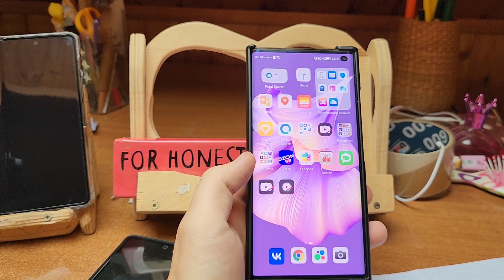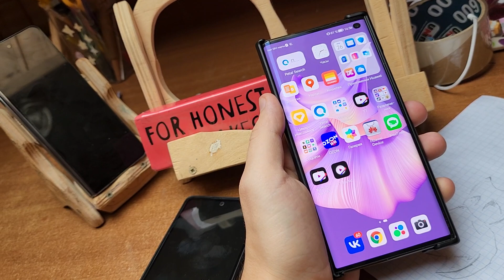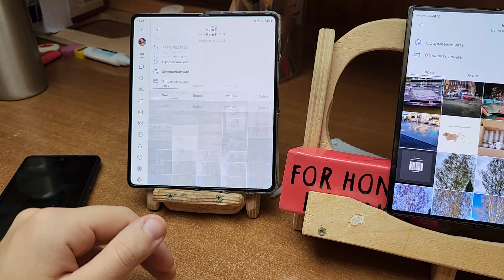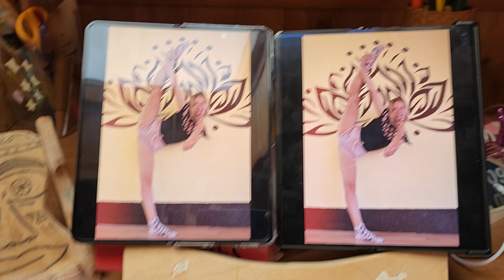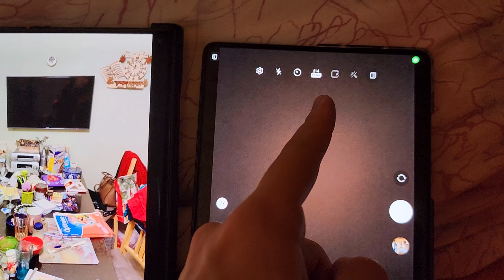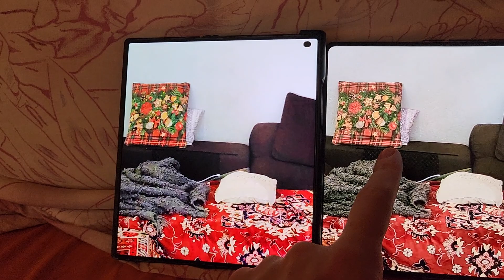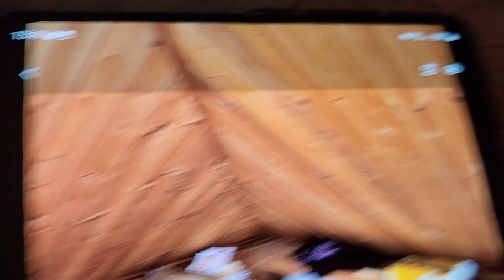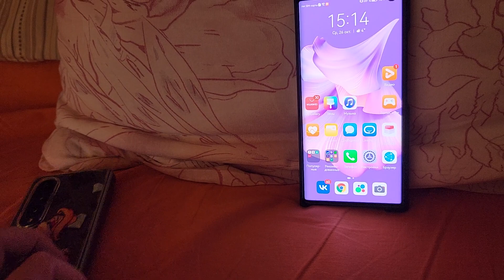Samsung galaxy z fold 4 vs huawei mate xs 2 полный обзор года и сравнение